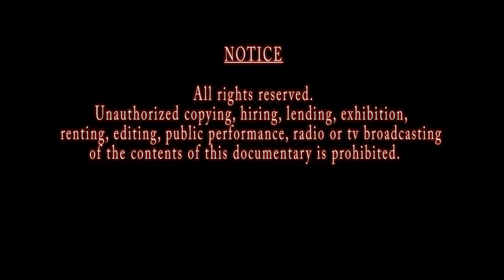'Basketball is a great way to exercise and meet people and to have t fun'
According to Kyle Samce, basketball is a great way for people to get exercise. He said the sport game is very comparative and great way to spend time with friends.

“One of my favorite things to do is, to go outside and be active,” Kyle said. “I love to play multiple sports. But Basketball is one of my favorites.”

He further said the game is very challenging, especially playing with people who are skillful and know what they’re doing. However, if one can play for a couple of years, and starts getting better, it creates a lot of fun.

I asked Kyle about his experience playing basketball and what the rule it. Likewise, two other students did give the perspective of playing basketball.

Source: Lass Kanneh